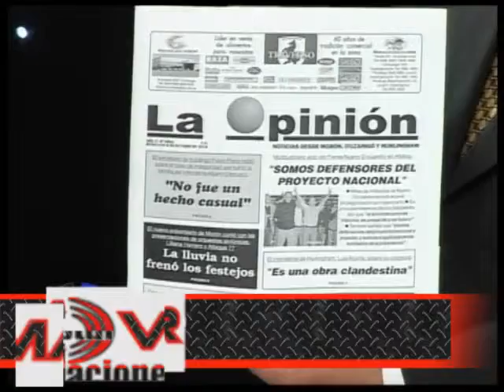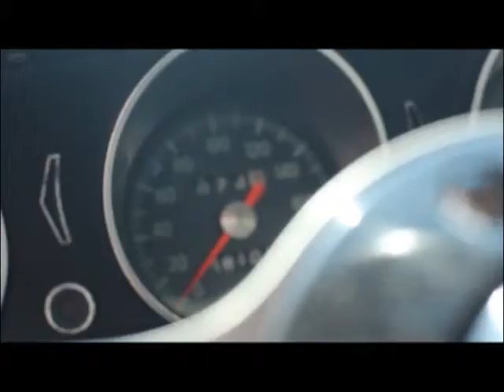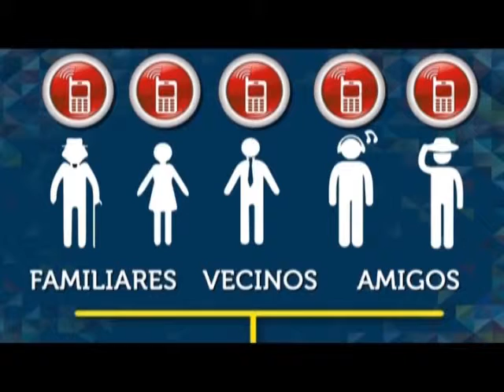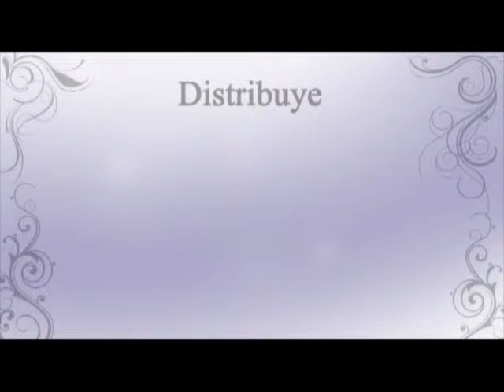am 9 10 14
Emsión de Am del 9 de Octubre.